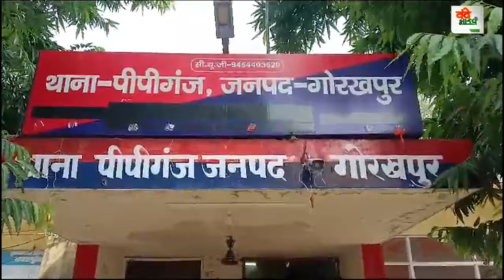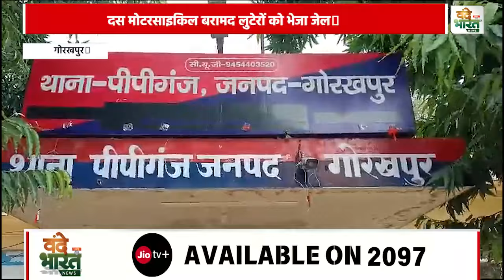पीपीगंज पुलिस को मिली बड़ी कामयाबी लुटेरों व चोरों को पकड़ा|Vande Bharat News